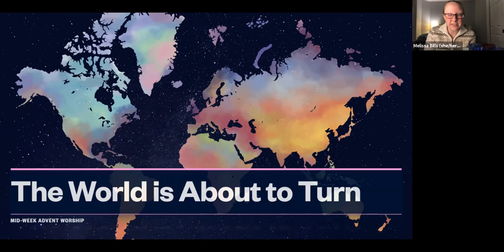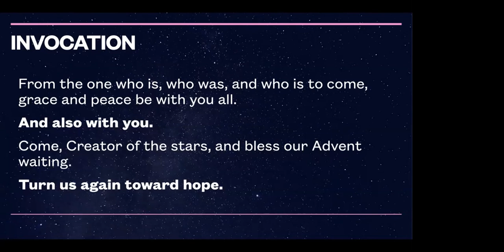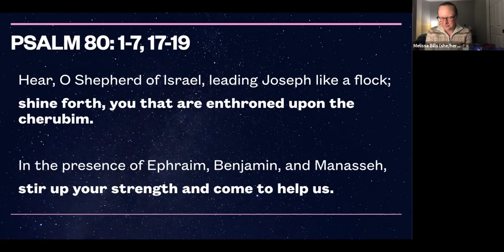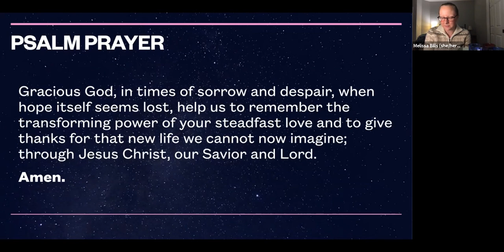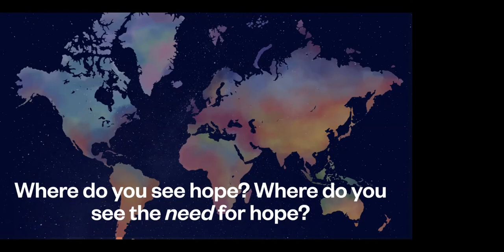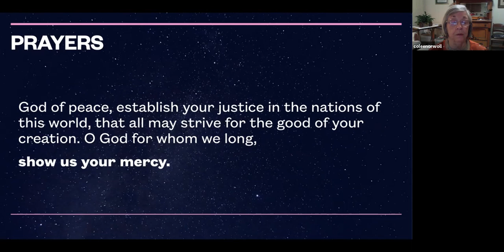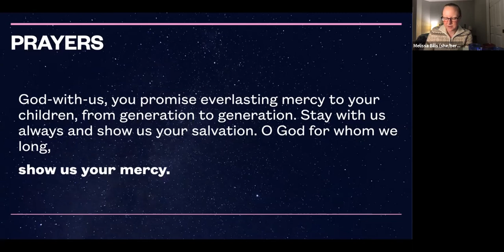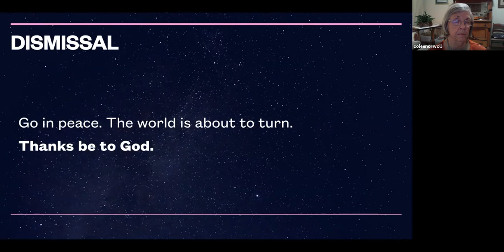Mid-Week Advent Evening Prayer 12-2-20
Reflection: "I Will Light Candles this Christmas" by Howard Thurman

I will light Candles this Christmas,
Candles of joy despite all the sadness,
Candles of hope where despair keeps watch,
Candles of courage for fears ever present,
Candles of peace for tempest-tossed days,
Candles of grace to ease heavy burdens,
Candles of love to inspire all my living,
Candles that will burn all year long.

When the song of the angels is stilled,
When the star in the sky is gone,
When the kings and princes are home,
When the shepherds are back with their flock,
The work of Christmas begins:
To find the lost,
To heal the broken,
To feed the hungry,
To release the prisoner,
To rebuild the nations,
To bring peace among others,
To make music in the heart.